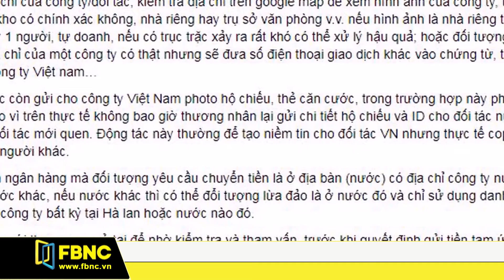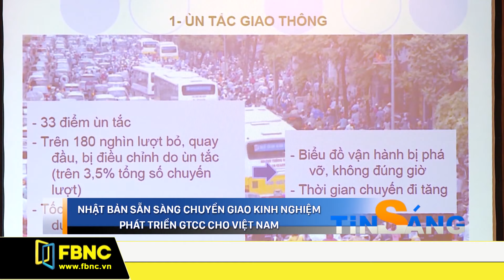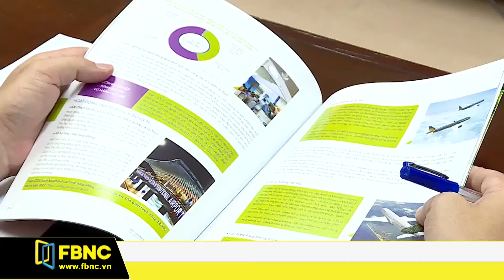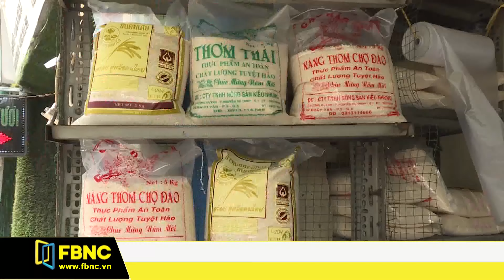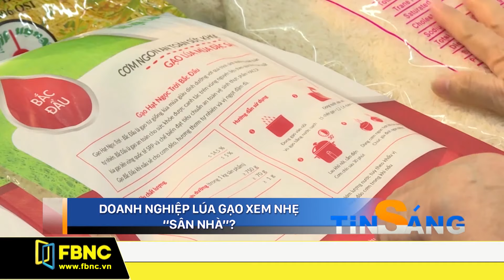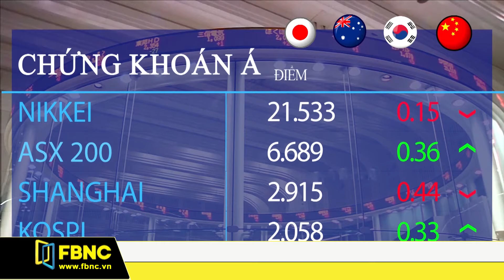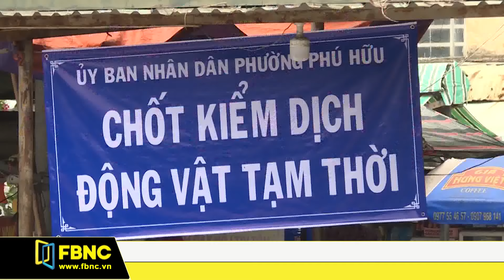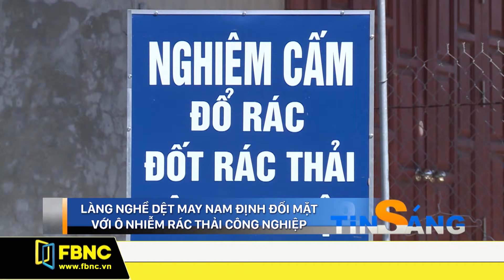Phó Thủ tướng yêu cầu quản lý chặt chẽ mua bán thực phẩm online | Giờ Tin Sáng FBNC TV 11/7/19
Phó Thủ tướng Chính phủ Vũ Đức Đam tại cuộc họp Ban Chỉ đạo liên ngành Trung ương về an toàn thực phẩm. Phó thủ tướng yêu cầu Bộ Y tế tăng cường kiểm tra, rà soát và kịp thời đưa ra các thông tin cảnh báo về thực phẩm không an toàn được quảng cáo, mua bán trên mạng và thông báo cho Bộ Thông tin và Truyền thông các trường hợp vi phạm để xử lý.
Trong khi đó, Bộ Thông tin và Truyền thông tập trung siết chặt việc mở các trang quảng cáo, mua bán thực phẩm, có giải pháp hữu hiệu quản lý việc sử dụng các trang thông tin điện tử quảng cáo, mua bán thực phẩm không đúng quy định, xử lý nghiêm minh, kịp thời các vi phạm theo đúng quy định của pháp luật.

Theo đó, Phó Thủ tướng yêu cầu tăng cường ứng dụng công nghệ nhằm quản lý chặt chẽ, hiệu quả hoạt động quảng cáo, giao dịch điện tử, mua bán thực phẩm trên mạng, theo phương thức bán hàng đa cấp.

[CÁC TIN NỔI BẬT KHÁC]:
0:48 Khởi động dự án tạo thuận lợi thương mạI
4:45 Phó thủ tương yêu cầu quản lý chặt chẽ mua bán thực phẩm trên mạng
5:30 Đã 5 ca tử vong, TPHCM cảnh báo dịch sốt xuất huyết
9:43 Nhật Bản phủ nhận áp đặt cấm vận thương mại với Hàn Quốc
12:20 Ý tăng cường kiểm soát tình trạng nhập cư trái phép
19:48 Quảng Ngãi đề nghị thu phí du khách tham quan đảo Lý Sơn
22:54 Thị trường bán lẻ Việt Nam đang ngày càng khắt khe với chủ đầu tư
25:39 Làng nghề dệt may Nam Định đối mặt với ô nhiễm rác thải công nghiệp
Kênh truyền hình kinh tế - tài chính duy nhất tại Thành phố Hồ Chí Minh, phát sóng về lĩnh vực kinh tế - tài chính và những vấn đề nóng trong xã hội ở cả trong và ngoài nước. Các chương trình sản xuất bằng tiếng Việt lẫn tiếng Anh.

Hãy gọi chúng tôi để doanh nghiệp có những thông tin Tài chính Kinh doanh chuyên sâu nhất:

FBNC ĐỒNG TIỀN THÔNG MINH - CUỘC SỐNG THÔNG MINH